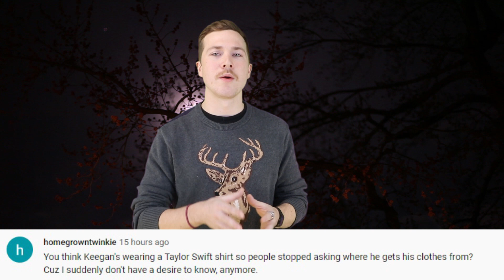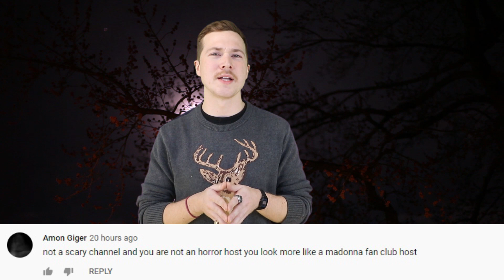Top 5 Scary Ancient Creatures We're Glad Are Extinct - Part 2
Top 5 Scary Ancient Creatures We're Glad Are Extinct - Part 1

We live in a world where we as humans are the top of the food chain. However, there was once a time, long before the age of humans where Ancient Creatures ruled the world. These strange creatures and scary monsters were so horrifying, we're glad they're extinct. Today on Top 5 Scary Videos we bring you the Top 5 Scary Ancient Creatures We're Glad Are Extinct - Part 2.